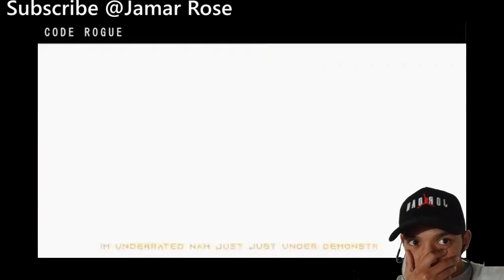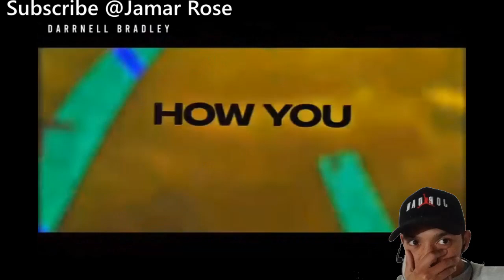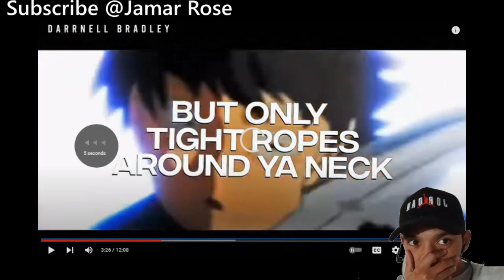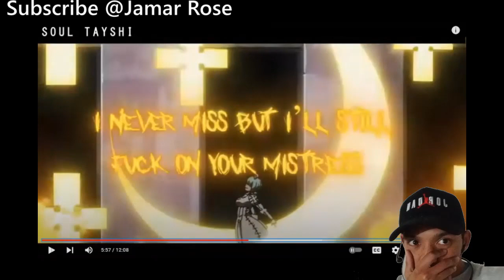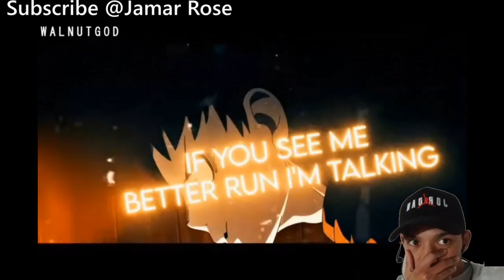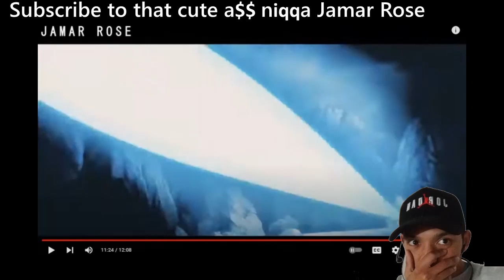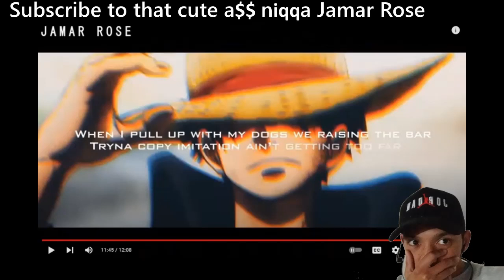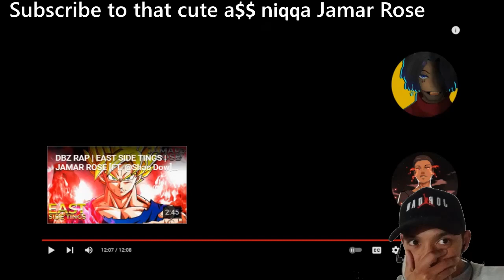[REACTION] XXL NERDCORE FRESHMAN CYPHER PART 3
I did not relize just HOW long this video is till i finished... damn. Well now yall gotta watch all of it cuz i giving detailed responses to each person.
Support all the Artist and one of the GOATs of nerd culture,
Mr. J Rose himself.

Link to Original Video:
XXL NERDCORE FRESHMAN CYPHER PART 3 Jamar Rose ft. Reyny Daze, Mir Blackwell & More!